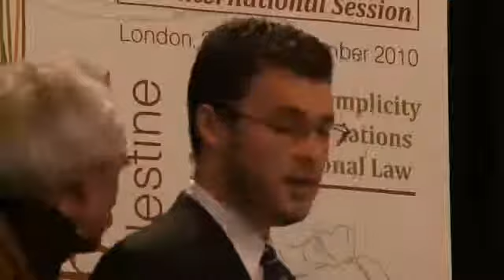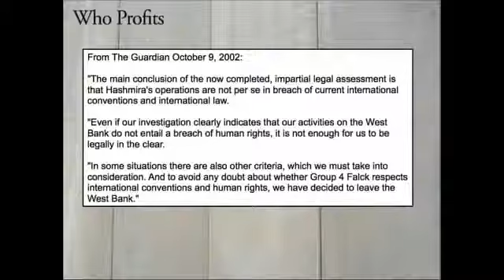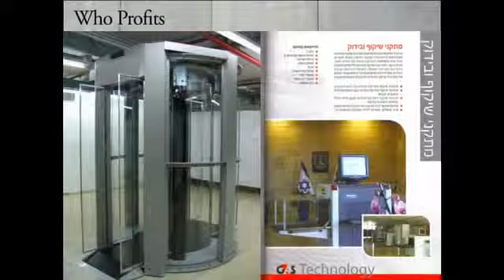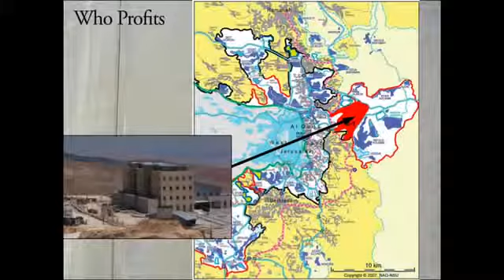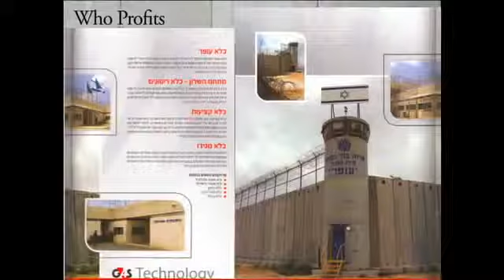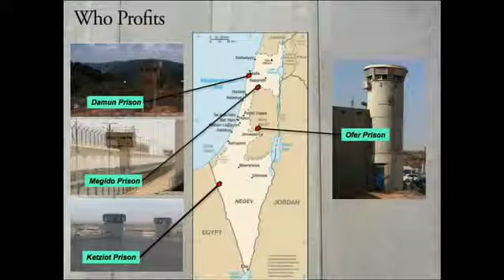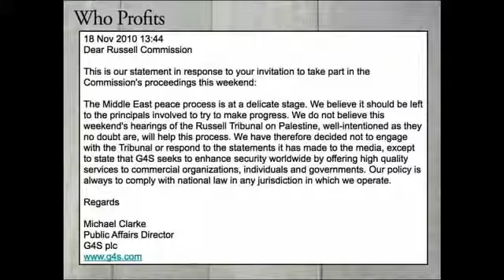Tribunal Russell sur la Palestine Londres Session IV 2/2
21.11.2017 - Session IV - Industrie de la sécurité et industrie de guerre. The Security Industry and the War Industry. Panorama de lindustrie de la sécurité et de la nature de la participatio.

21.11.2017 - Session IV - Industrie de la sécurité et industrie de guerre. The Security Industry and the War Industry. Panorama de lindustrie de la sécurité et de la nature de la participatio.

M.Pierre Galand (Belgique)1/2 21 janvier 2017 GENÈVE SUISSE Membre fondateur du Comité dorganisation international du Tribunal Russell sur la Palestine (TRP) Bilan et les perspectives après.